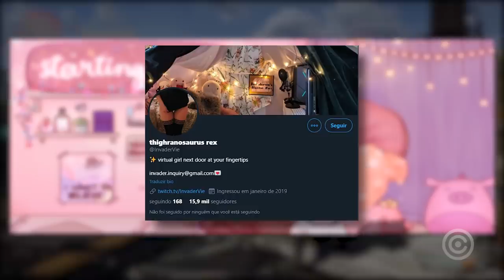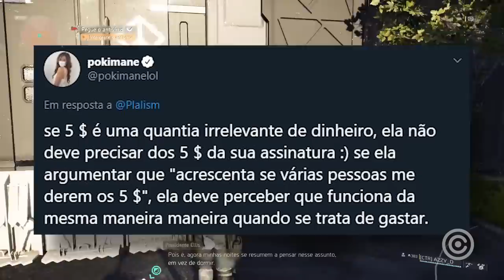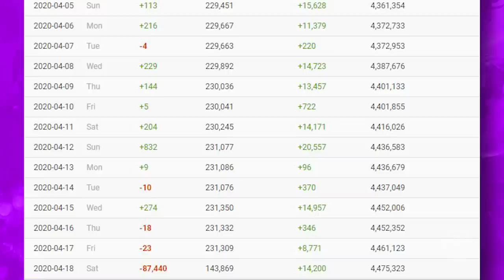A Streamer Mais ESCROTA da INTERNET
Entenda a história da Streamer MAIS ESCROTA da Internet que rendeu uma onda de ódio contra si mesma.